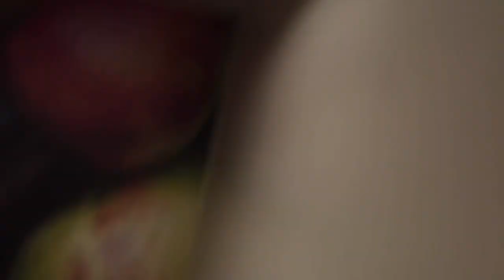WATERMELON EXPLOSION EXPERIMENT *Romell Henry Reupload*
Original description:

THIS SHIT WAS CRAZY!

SC: PICKLEDCOOKIE